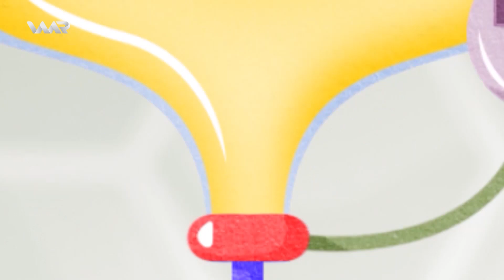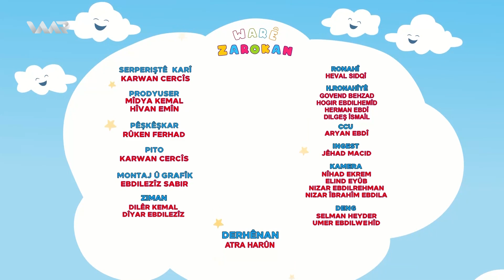Warê Zarokan 5 - Xeleka 2 | وارێ زارۆکان ٥ - خەلەكا ٢